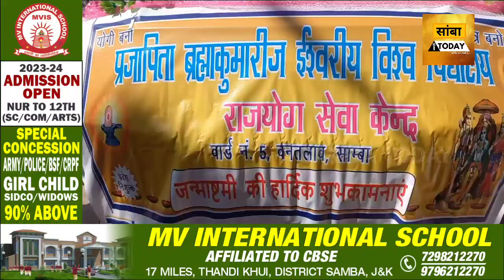ब्रमकुमारिज ईश्वरीय विश्व विद्यालय द्वारा 87वीं त्रिमूर्ति शिव जयंती के उपलक्ष पर शोभा यात्रा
प्रजापिता ब्रमकुमारिज ईश्वरीय विश्व विद्यालय द्वारा 87वीं त्रिमूर्ति शिव जयंती के उपलक्ष पर शोभा यात्रा निकाली ।